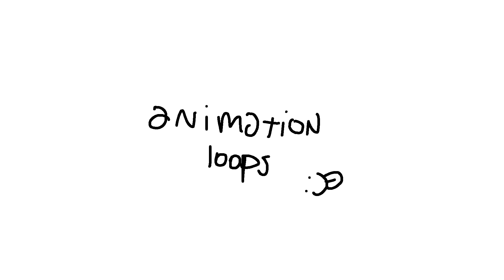serebro meme. $10 nitro ych . closed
$10 nitro ych
animation will have background
i can't do super detailed (complex) designs sorry :[
no nsfw!

I'd prefer a character that is like the ych base
this will take either a week up to a month due to school (it could also take less than a week like a few days)